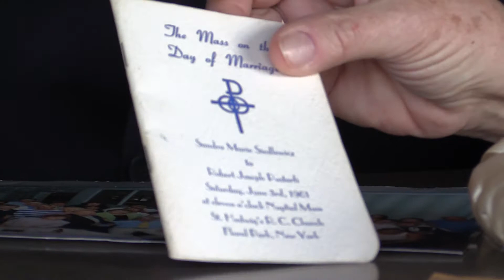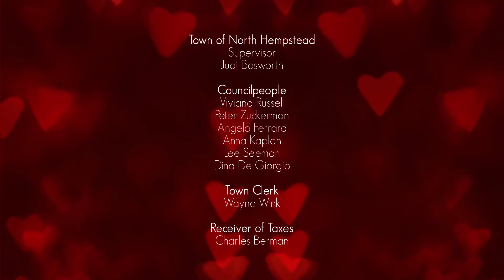2016 Valentine's Day Vow Renewal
North Hempstead hosted the seventh annual Marriage Recommitment Ceremony at Harbor Links Clubhouse in Port Washington. The ceremony, which was officiated by Town Clerk Wayne Wink, offered married couples the opportunity to reaffirm their vows to each other during the Valentine’s Day season.